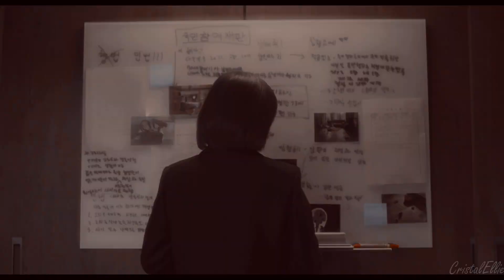Extraordinary Attorney Woo || Young-woo & Jun-ho - Selfish [request]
• Editor: CristalEllie
• Show: Extraordinary Attorney Woo / 이상한 변호사 우영우 / Необычный адвокат У Ён У
• Actors: Park Eun-bin (Woo Young-woo), Kang Tae-oh (Lee Jun-ho)
• Program: Sony Vegas Pro 13.0
• Coloring: kindon18xTutorials
• Request: Calico